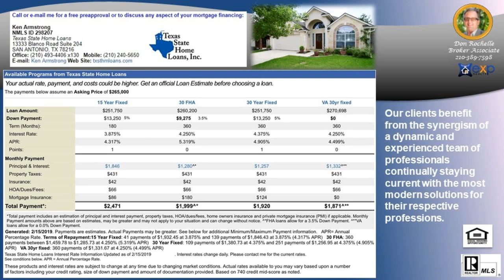5 bedroom 4 bath homes for sale in 78255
5 bedroom 4 bath homes for sale in 78255 - Call/Text Don at 5 bedroom homes for sale in San Antonio, TX 78255, 5 bed home starting prices $325,000 to over $1,000,000, many homes include master bedroom down, game room, granite counter tops, some with pool, Award winning Northside ISD schools. This area is one of the most scenic parts of San Antonio, country like settings and still close to hospitals , medical retail, employment with quick access to IH10 and 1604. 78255 area goes from Babcock and 1604 up Kyle-Seale Pwky and Babcock to Scenic Loop Rd up to and past Boerne Stage Rd and Leon Springs at IH10. Don Rochelle is a Real Estate Broker Realtor MBA - Artist with over 20 years of experience, Native San Antonian serving San Antonio, Texas, Bexar County and surrounding counties: Comal, Kendall, Guadalupe, Medina, Bandera, Real, Uvalde, Gillespie and Hill Country.  Call/Text Don at , ASK ABOME UT DISCOUNT MOVE UP PROGRAM Don Rochelle Realty Group at EXP Realty : Interested in Art - I am also an Artist using found objects of metal , wood, and stone making wood sculptures, functional art. , see YouTube channel Piddler Found Art